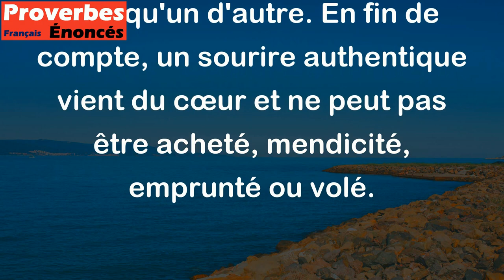Un sourire ne peut être acheté, mendié, emprunté ni volé. - Proverbe Americain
Ce proverbe souligne que la sincérité d'un sourire ne peut pas être forcée ou artificielle. Un vrai sourire ne peut être obtenu que spontanément, en réponse à une situation agréable ou à une interaction positive avec quelqu'un d'autre. En fin de compte, un sourire authentique vient du cœur et ne peut pas être acheté, mendicité, emprunté ou volé.